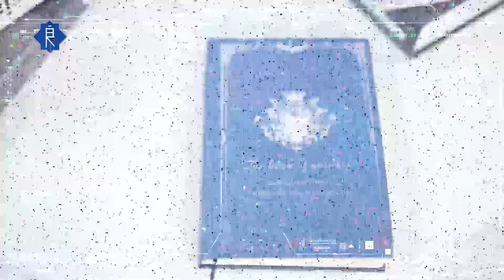Platycodon ManipulatorZero 2.2U 162cm Bezlya Bionic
All it takes is one order.
To make him fall in love with you.
But you chose to go through all the trouble
"Zero, where's your control?"
"Manipulation is invalid."
Bezlya Platycodon ManipulatorZero, Bionic 2.2 Ultra Series 162cm